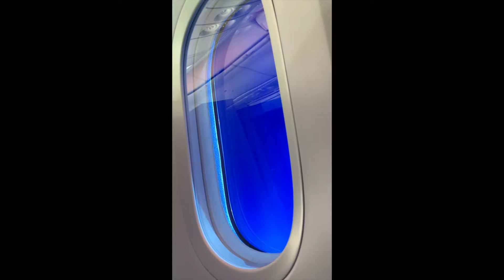Smart glass in an airplane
Smart glass on my KLM flight to India